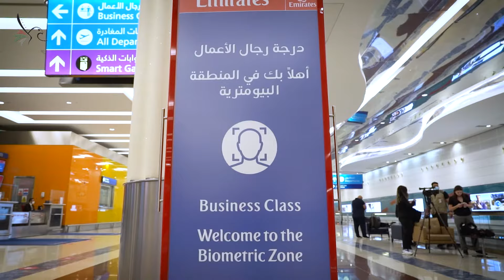إقامة دبي تطور خدمة البوابات الذكية من خلال تقليل زمن الإجراءات لتصبح من ٩ إلى ٥ ثوانٍ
إقامة دبي تطور خدمة البوابات الذكية لإسعاد المسافرين من خلال تقليل زمن الإجراءات لتصبح من ٥ إلى ٩ ثوانٍ.

GDRFA-Dubai develops its smart gate services for passengers happiness by reducing the time of the boarding procedures to be around 5 to 9 seconds.

إقامة_دبي
إقامة_دبي_مستعدة